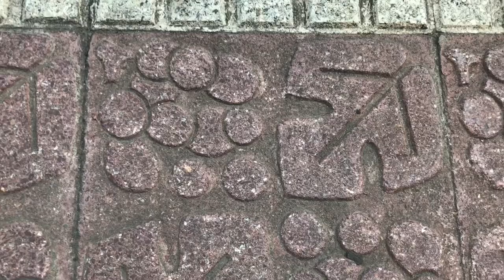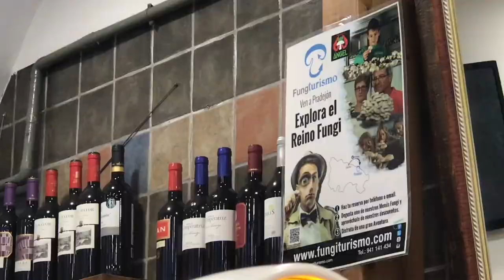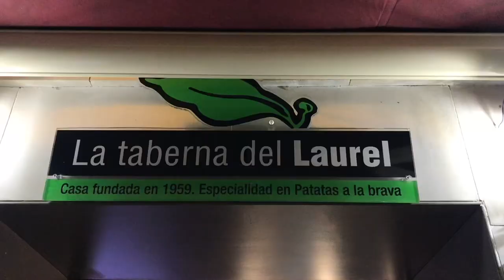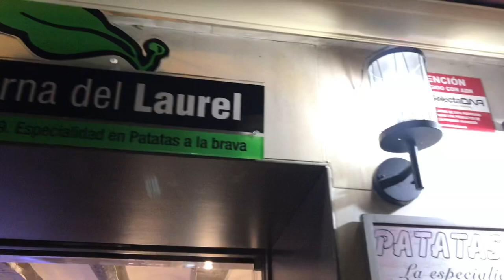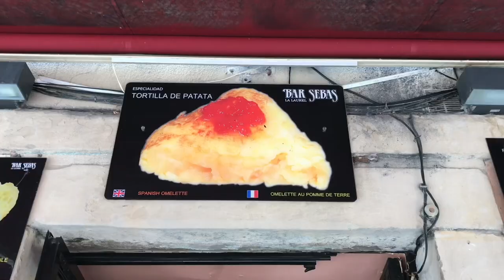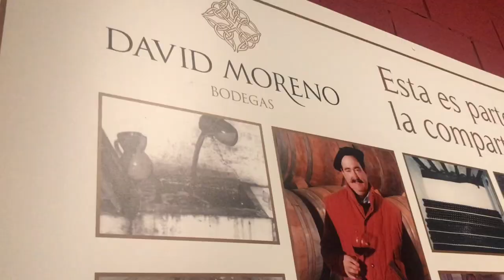THE BEST TAPAS IN LOGROÑO, LA RIOJA, SPAIN, and a Winery Tour in nearby Badarán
The best tapas that you need to try when you are in Logroño, La Rioja, Spain. Logroño is the capital of the La Rioja region in northern Spain. La Rioja is world-famous for its wine, and Logroño has the perfect pinchos to go with a glass (or a bottle!) Most of the bars where you can find them are along Calle Laurel in the city’s historic section.